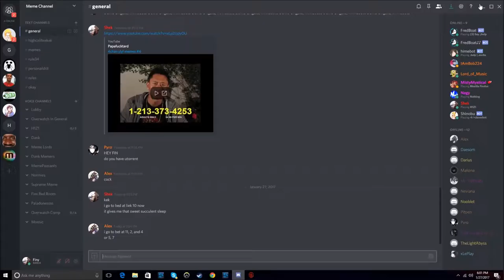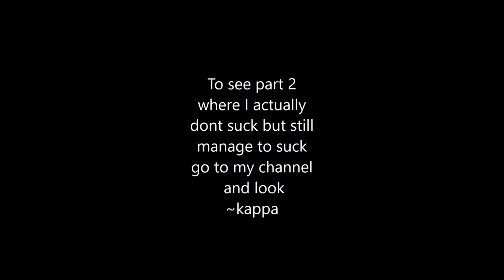H1Z1 Best Game 2017 (I don't suck you suck)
I'm on StorminTv's level come fight me fgt